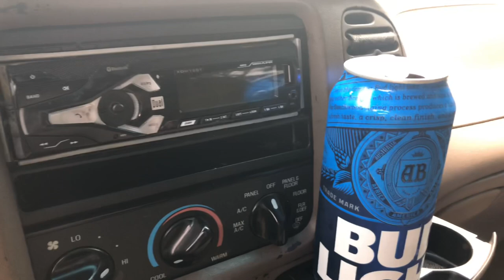This was recorded yesterday I had trouble uploading the video Rest well Toker you will be missed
I had some technical difficulties uploading this video yesterday I had to pay some more respect to the legend Rest well Toker hope you find ✌🏾 peace ☮️